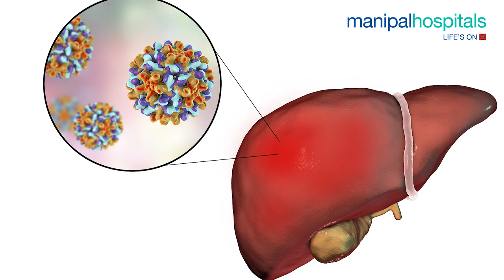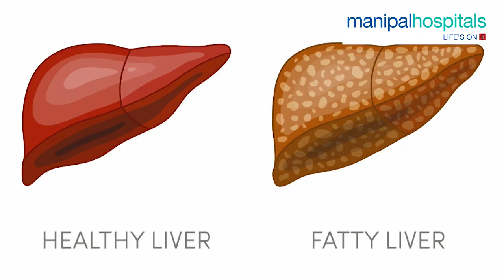Omicron's effects on digestive and liver functioning | Dr. Manish Kak | Manipal Hospital Ghaziabad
Dr. Manish Kak, Consultant - Gastroenterologist and Liver Specialist, Manipal Hospital Ghaziabad shares how Omicron affects one’s digestive and liver functioning. 15% to 20% of patients experience loose motion, vomiting, and stomach aches while being affected. Watch the complete video to understand the difference between a bacterial and a covid induced stomach infection.